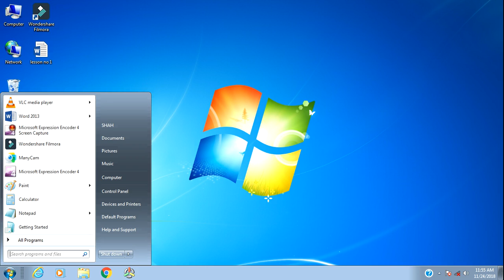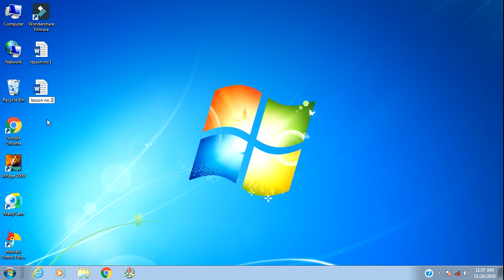How to open MS Word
Microsoft word 2013 in poshto, Microsoft word 2013 in poshtu, Microsoft word 2013 in urdu,how to open ms word, how to open ms word in windows 10, how to open ms word in laptop, how to open ms word in windows 7